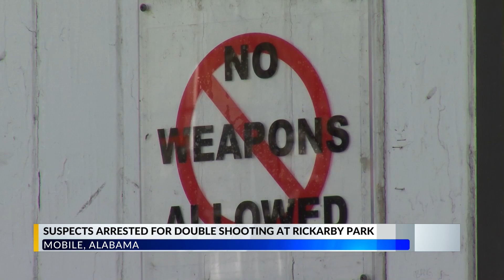Teen, 1 other arrested in connection to Rickarby Park shooting: Mobile Police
The Mobile Police Department said they arrested two people in connection to the Rickarby Park shooting that left two people with “possibly life-threatening” injuries on March 3.